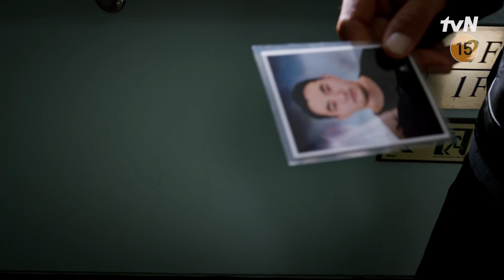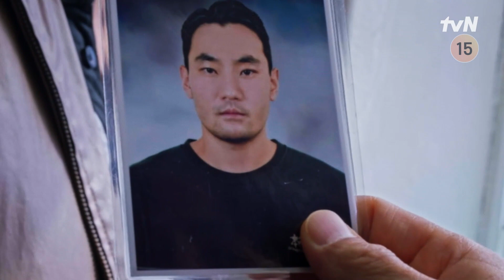[액션필름 Full] ‘공조’ 본스턴트 스턴트 ver. (ft. 원테이크)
현역 스턴트맨들이 펼치는 최초의 리얼 액션 서바이벌. 대한민국 최강의 스턴트 크루를 가리기 위한 자존심 대결이 시작된다!

매주 일요일 밤 10시 50분 tvN